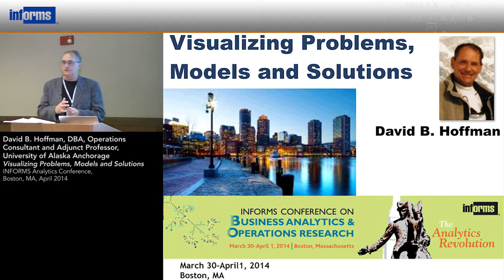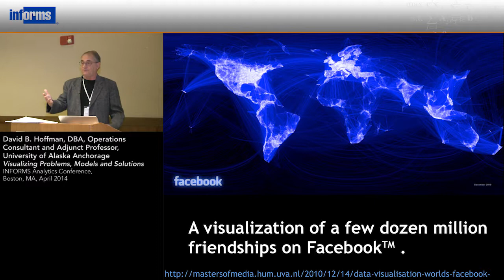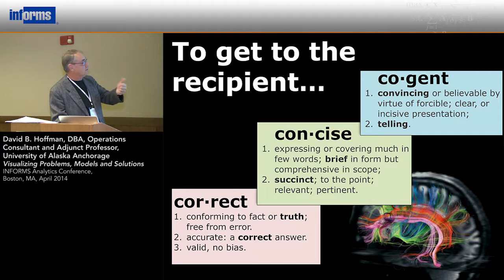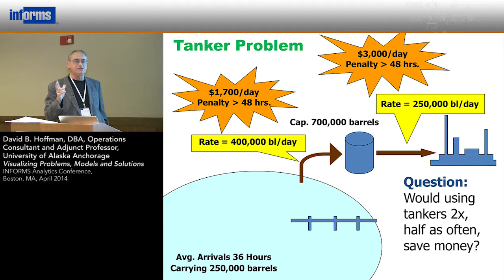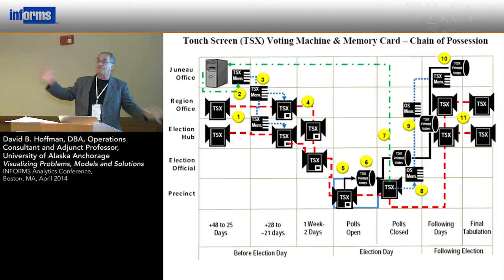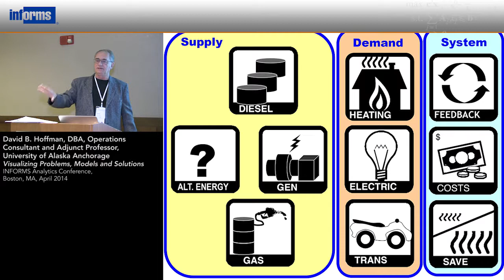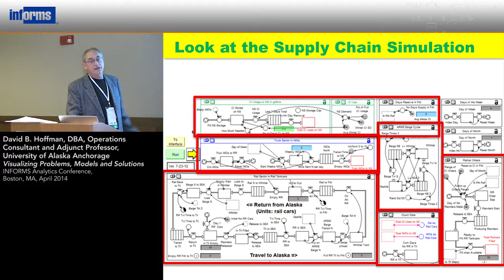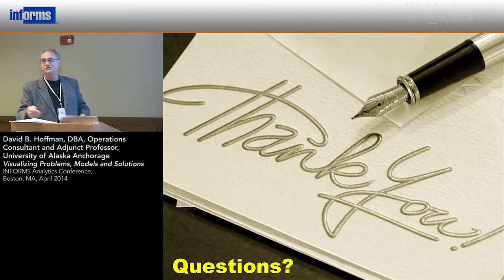Visualizing Problems, Models and Solutions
Presented by David B. Hoffman, University of Alaska Anchorage

An important part of solving complex problems
is creating visuals that precisely represent the
problem, the resulting models and the solutions.
How do you create these and what criteria
should guide making effective visuals? This is
an iterative process. Good visuals can
only be derived from the owners of the real
process. The results provide the focus on all
that needs to be done and what is ultimately
expected.  This talk includes a number of examples
that were used to make sure everyone understood
the problem and what needed to be done to obtain a
good solution.